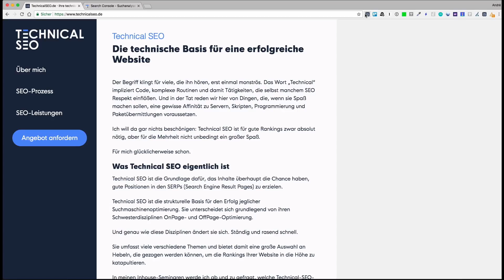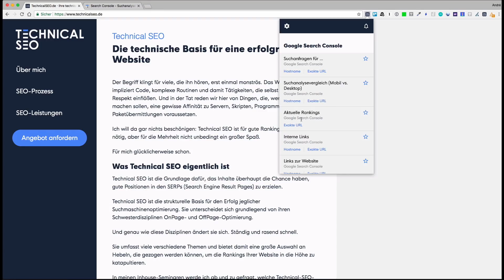Aktuelle Rankings mit der Google Search Console analysieren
Lade dir jetzt das SEO-Dashboard für den Google Chrome herunter – kostenlos